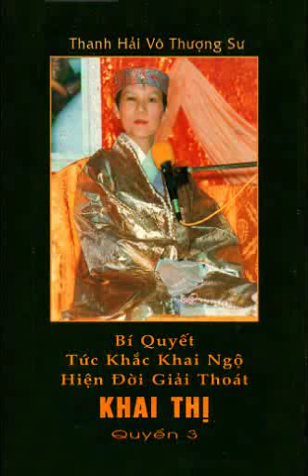Mục Đích Của Con Người - Quyển Khai Thị 03 ( bài 11) - Sư Phụ giảng tại California, Hoa Kỳ.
Ý Nghĩa Của Giới Luật - Quyển Khai Thị 03 ( bài 02 ) - Sư Phụ giảng tại California, Hoa Kỳ
Chân Lý Chỉ Là Một - Quyển Khai Thị 03 (bài 03)- Sư Phụ giảng tại Sunnyvale, California, Hoa Kỳ .
Phật Chỉ Độ Người Có Duyên - Quyển Khai Thị 03 ( bài 06 ) - Sư Phụ giảng tại Houston, Texas, Hoa Kỳ.
Lục Độ Ba La Mật - Quyển Khai Thị 03 ( bài 07 ) - giảng tại Houston, Texas, Hoa Kỳ.
Lấy Tình Thương Xoá Hận Thù - Quyển Khai Thị 03 ( bài 12 ) - Sư Phụ giảng tại California, Hoa Kỳ.
Quy Y Tam Bảo Và Tâm Ấn - Quyển Khai Thị 03 ( bài 09 ) - Sư Phụ giảng tại Phoenix, Arizona, Hoa Kỳ.
Tu Hành Và Giới Luật - Quyển Khai Thị 03 ( bài 08 ) - Sư Phụ giảng tại Portland, Oregon, Hoa Kỳ.
Phật Và Con Người - Quyển Khai Thị 03 ( bài 10 ) - Sư Phụ giảng tại Stanford, California, Hoa Kỳ.